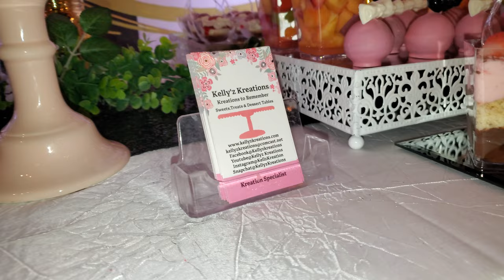Graduation Theme w/Black,White & Gold w/Balloon Garland